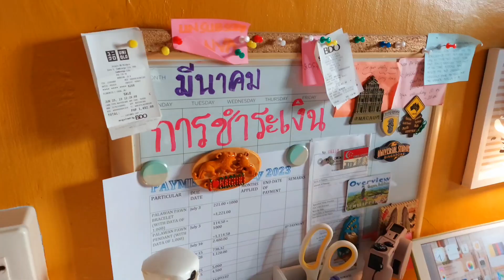Quick sneak to my working station